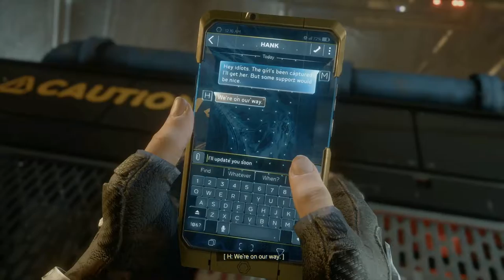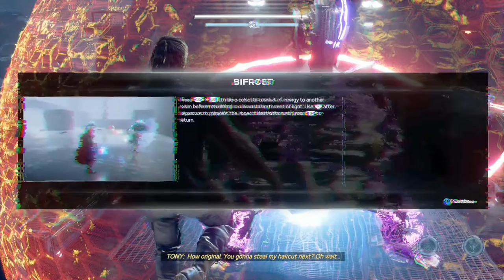Recruiting Thor | Avengers Gameplay Walkthrough Part 12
Hey Avengers Hello and Welcome to The AVENGERS. This is going to be a full walkthrough as well as a review at the end and a giveaway to spice things up to enter to win either a standard copy of the game, 1 month of marvel unlimited free or the earths mightest hero edition. In this marvelous part we get attacked by A.I.M but when all seems lost it's starts raining. and when it rains...it thunders. and we all know what follows after thunder

Marvel Avengers is an action adventure third person action game developed by Crystal Dynamics and Square Enix

After the tragic A-Day incident which left San Francisco in ruins the Avenger are to blame and so are disbanded and a new organization A.I.M rose up to restore the order with science. But an avengers fan known as Kamala Khan has show to have inhuman powers and rallys the Avengers to discover what really happened that day and what A.I.M is really after

Stay Awesome!